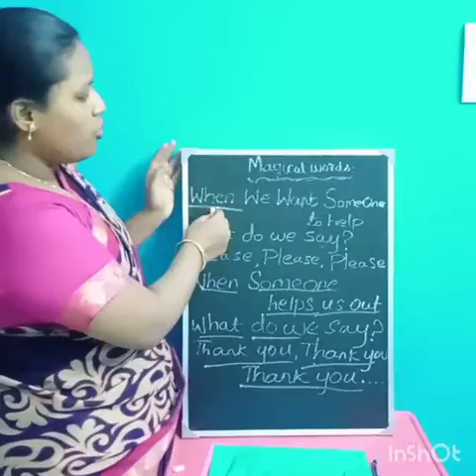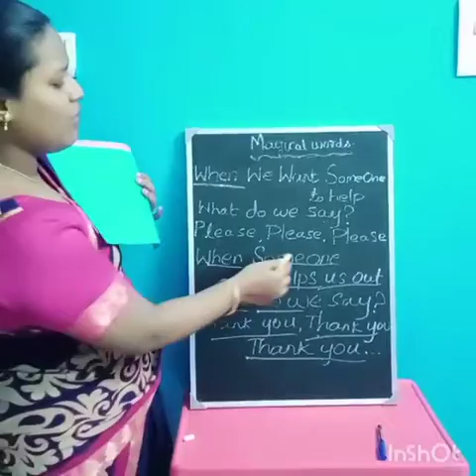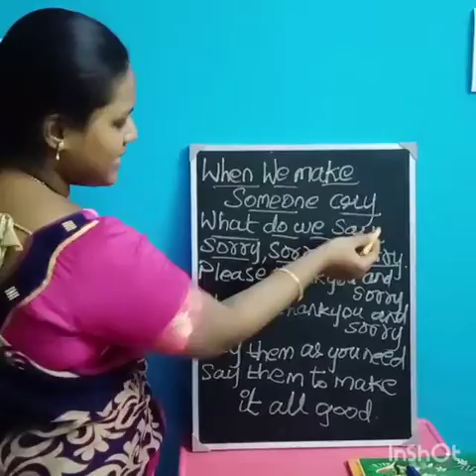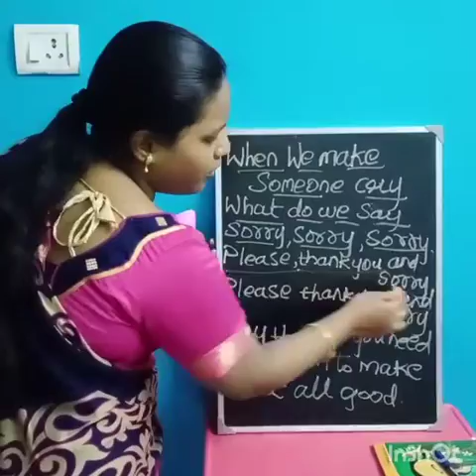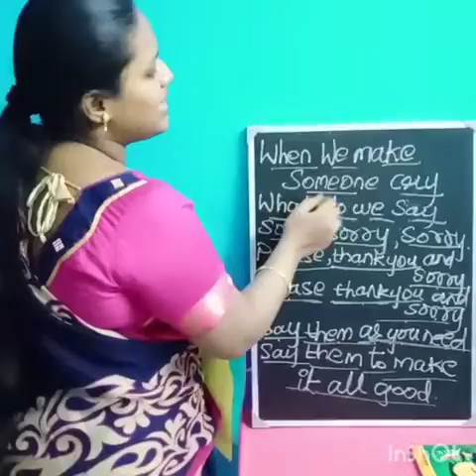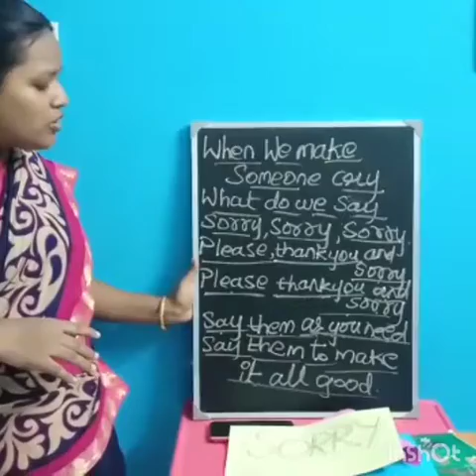25 November 2020